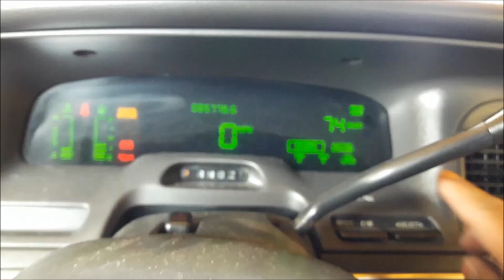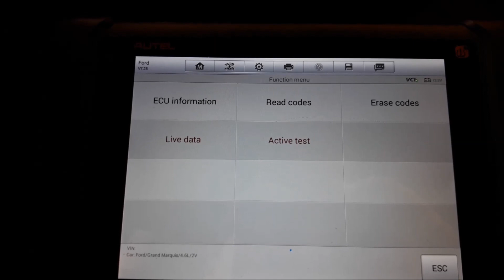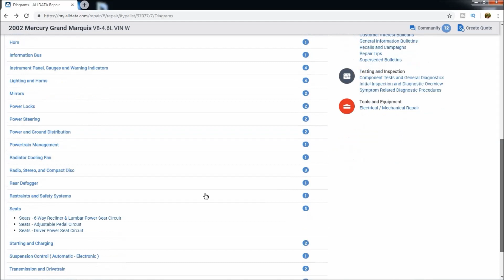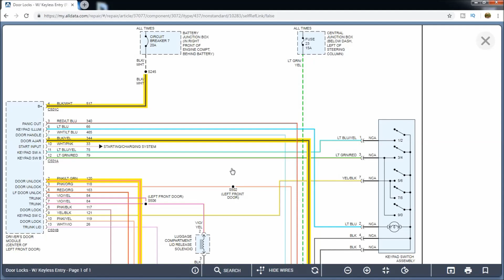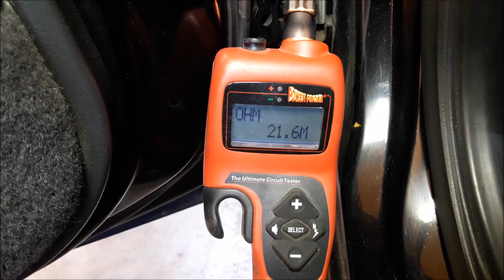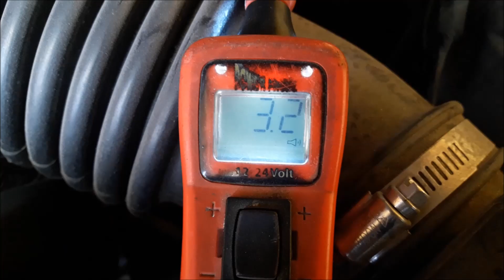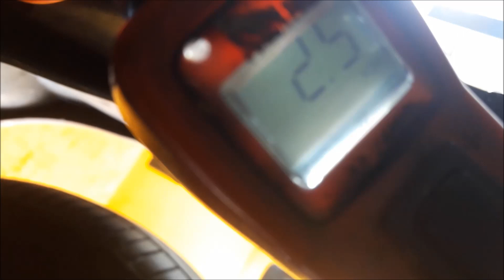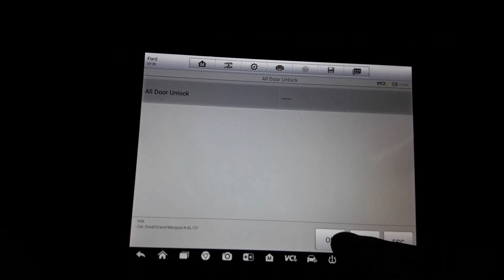Cómo atacar un vehículo con varios problemas sin perdernos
Visítalos y diles que Auto-Tech te envio.